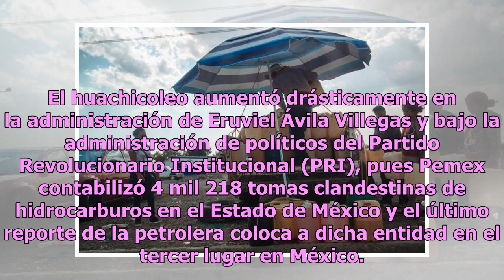Con Peña, huachicoleo se disparó 262%; más de 4 mil tomas clandestinas en Edomex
Andrés Manuel López Obrador (AMLO), presidente de México, se pronunció desde su campaña rumbo a la silla presidencial en contra de la corrupción en el país, y anunció fuertemente que tomaría medidas duras para castigar a los involucrados. Felipe Calderón, expresidente mexicano que ocupó la Presidenc...